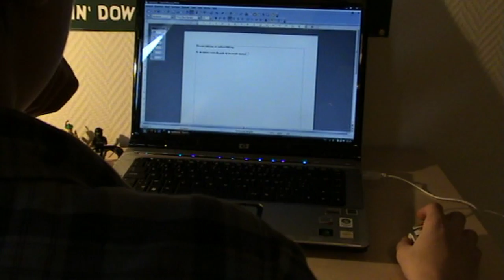Arno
Arno ziet monsters, of niet...